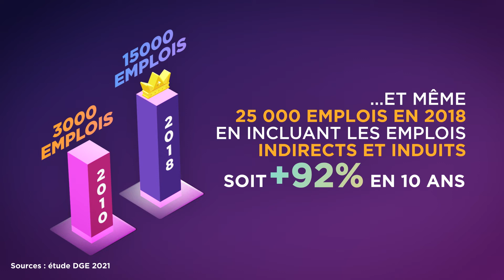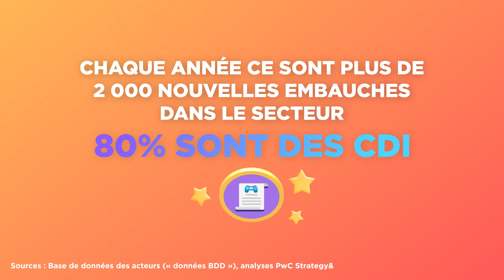Table ronde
Le 24 février dernier le SELL organisait, à l'invitation de Denis Masséglia, une matinée débat à l'Assemblée nationale autour des grands enjeux de l'industrie du jeu vidéo.

L'occasion de rappeler le dynamisme de l'écosystème, et l'ambition portée par le secteur : la France leader du jeu vidéo en Europe dans 5 ans.